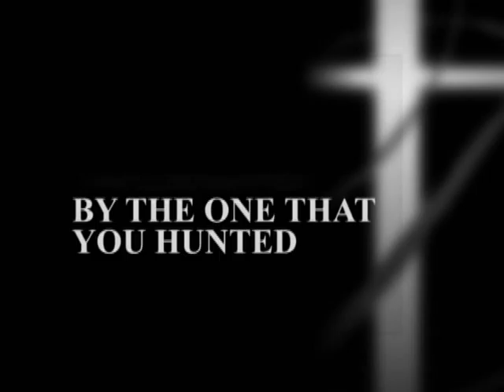The Lady in Red (Trailer)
Experimental Video (Movie Trailer).

Cast

Glenda Ilano
Edmond Espina
Andrew Terrence Yu
Michelle Eve Clarke Aro

Experimental Video. Class under Mr. Junald Oncada. TV Arts subject. Bachelor of Fine Arts, major in Advertising Arts at the University of San Carlos Talamban Campus.